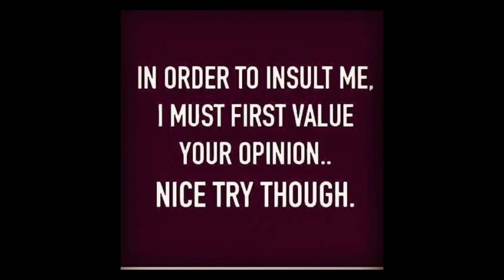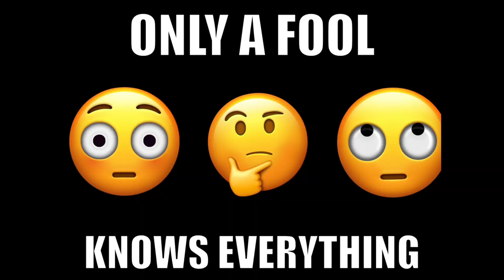May 18, 2023 S 3️⃣ Ep 4️⃣2️⃣ Tedd’s commentary slide show